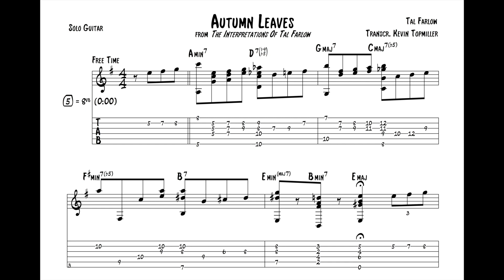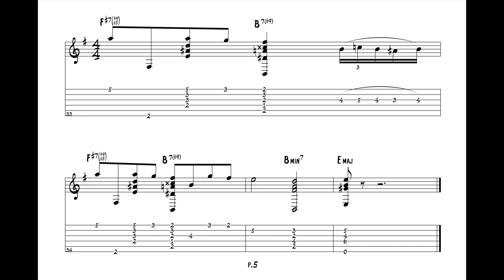"Autumn Leaves" - Tal Farlow (Jazz Guitar Transcription)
***Side B, Track 1 on The Interpretation of Tal Farlow, Norgran Records, 1955.